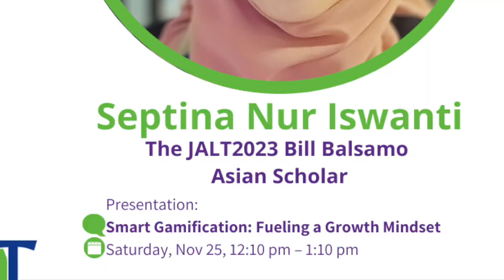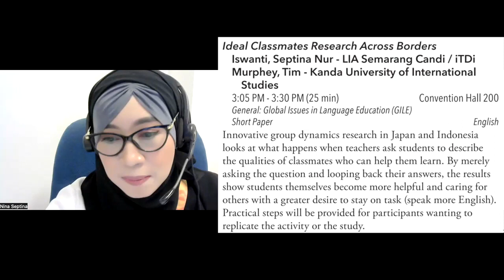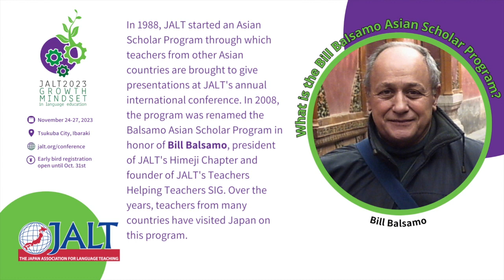JALT2023 Interview with Septina Nur Iswanti (Nina), the JALT2023 Bill Balsamo Asian Scholar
In this interview, Michelle Bautista (JALT's Bill Balsamo Asian Scholar Liaison) interviews Septina Nur Iswanti (Nina), the JALT2023 Bill Balsamo Asian Scholar. The JALT2023 Annual International Conference on Language Teaching and Learning will be held November 24 - 27, 2023, at the Tsukuba International Congress Center (Epochal Tsukuba) in Tsukuba City, Ibaraki Prefecture, Japan.

Workshop information:
Title: Smart Gamification: Fueling a Growth Mindset
Saturday, Nov 25, 12:10 pm - 1:10 pm

Registration for JALT2023 is now open. Preregistration discount rates are available until October 31st. for details.

Speaker details:
Based in Semarang, Central Java, Indonesia, Septina Nur Iswanti (Nina) has actively been involved in the field of ELT as a teacher, researcher, and teacher trainer for many years. Currently, she humbly serves as the Senior Teaching Manager at EF English First Semarang. Her particular interests include educational technology, teacher and student motivation, and teacher professional development. She is also passionate about cultivating kindness and positivity to improve the well-being of her school community.